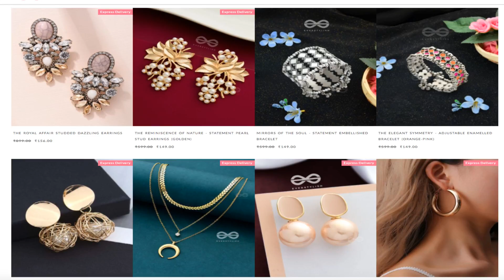EVERSTYLISH.COM JEWELLERY HAUL|| First Impression|| Worth buying?? 2022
EVERSTYLISH.COM JEWELLERY HAUL|| Jewellery shopping|| Worth buying